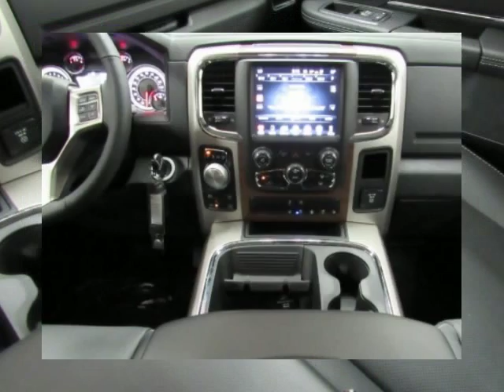2017 RAM 1500 4x4 Crew Cab Laramie New Truck For Sale Lewisville TX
2017 RAM 1500 4x4 Crew Cab Laramie New Truck For Sale Lewisville TX.
Hoyte Dodge RAM Chrysler Jeep is proud to offer Lewisville TX this new 2017 Ram 1500 Laramie 4x4 Crew Cab 5'7" Box Flame Red 5.7L 8-Cylinder.

2300 N. HWY 75